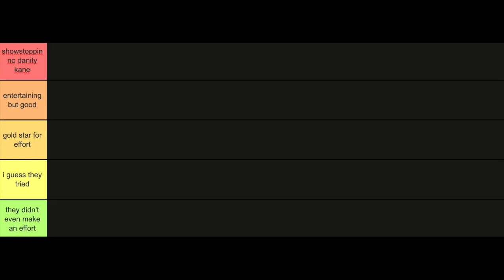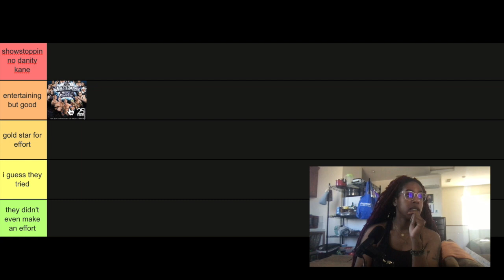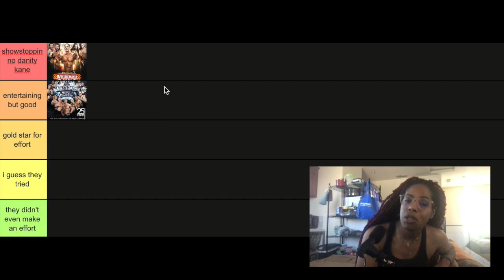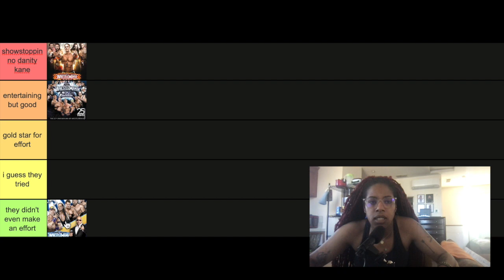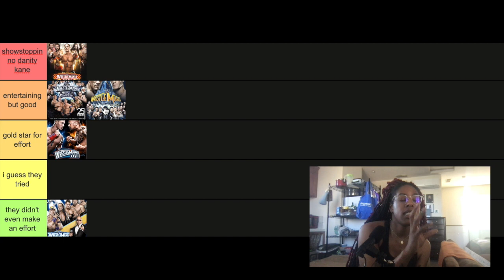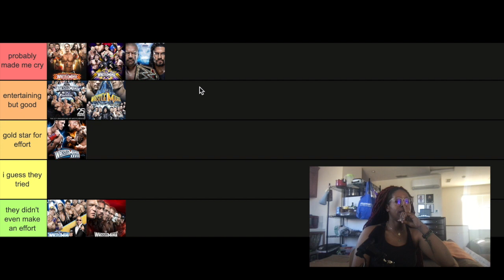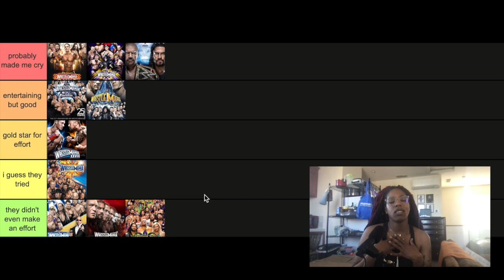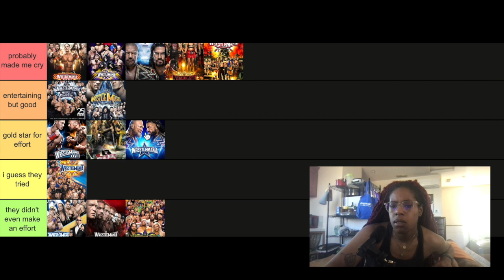RANKING WRESTLEMANIA MAIN EVENTS